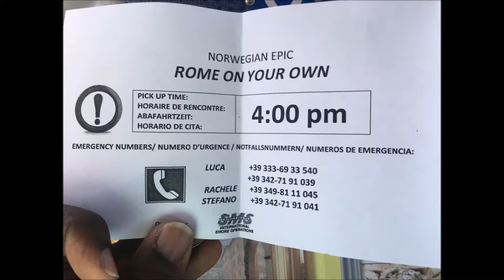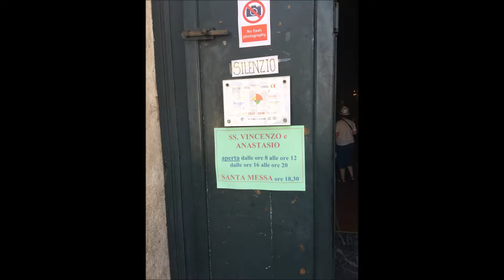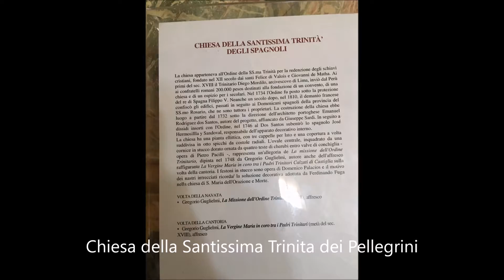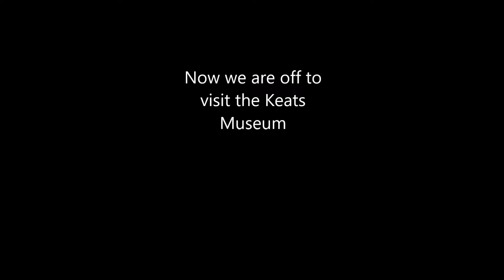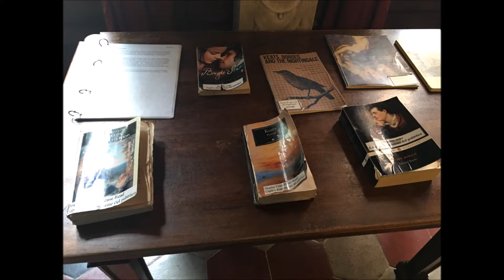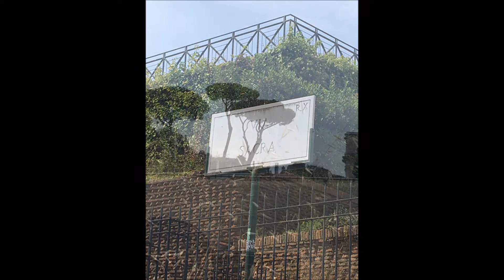NCL Epic- Rome Excursion (2016)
My husband and I went on a 7 day Mediterranean cruise on the Epic and it was Amazing.